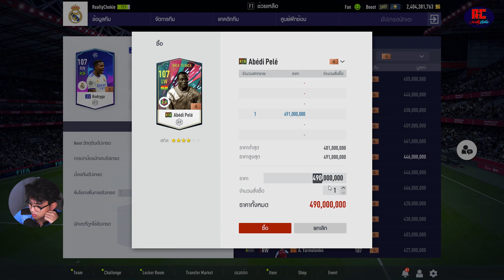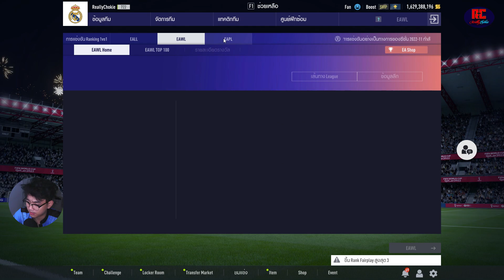FIFA Online 4 - แค่คุมโกลดีๆ จะมาไม้ไหน โดนยิงยังไงก็ไม่มีทางเข้าได้เลย | ไต่แร้ง EP.16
►ช่องทางความรู้ ความบันเทิงต่างๆ

⋙⋙ 🔴 (Youtube Video) ⋘⋘

🔴 ReallyChokie Gaming เกม/เทคนิคเกมต่างๆ/เนื้อเรื่อง

🔴 ReallyChokie Tips รีวิว/เทคนิค/การตัดต่อ/motions,CG/งานศิลปะ/Creative/สอนแต่งภาพ/การถ่ายภาพ

🔴 TanabatBank สร้างรายได้/ท่องเที่ยว/จิตวิทยา

🔴 ReallyChokie ฟุตบอล วิเคราะห์ฟุตบอล/เรื่องเล่าเกี่ยวกับฟุตบอล/นักเตะ

🔴 P'Bank Pa Dev การศึกษา/IT/Coding/Analysis/คณิตศาสตร์/ภาษา

🔴 เรื่องเล่าโดย ReallyChokie ประวัติศาสตร์/ความรู้รอบตัว/ภาพยนตร์/การ์ตูน/นิยาย/เรื่องเล่า/การบิน

🔴 ReallyChokieMusic ดนตรีและเพลง, Covered เพลง, ผลงานการแต่งเพลง, เทคนิคต่างๆเกี่ยวกับดนตรีและการร้องเพลง

🔵 กลุ่ม FIFA ONLINE 4 ฟิฟ่ารีวิวแผน แท็คติกฟุตบอล by ReallyChokie

►สามารถบริจาคการเล่นเกมเพื่อพัฒนาช่องและทักษะได้ที่นี่เลยจ้าาา (โชว์สตรีม)
Steamlab:
🏦โดยตรงไม่โชว์สตรีม 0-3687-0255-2 กสิกร (ธนบัตร)